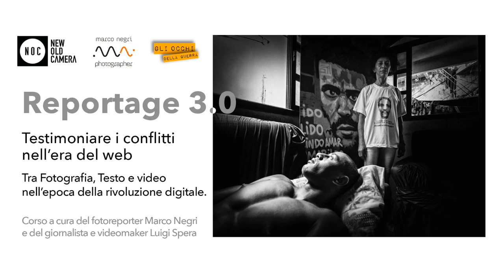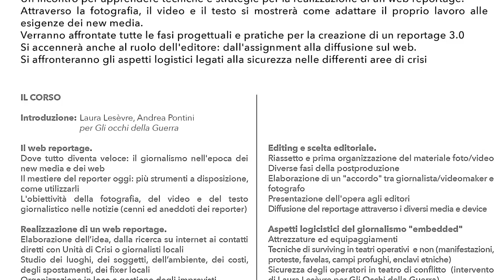NOC-WORK - MARCO NEGRI - Anteprima "Reportage 3 0"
Ecco l'anteprima del workshop che terremo insieme a Marco Negri e a Luigi Spera.
Una interessantissima immersione nel mondo del fotogirnalismo con anche il supporto de "Gli occhi della Guerra" che ogni giorno si occupa di testimoniare quello che accade nel mondo grazie al prezioso lavoro del fotografo, del videomaker e del giornalista e che però e sempre più spesso e per varie ragioni sono impersonificati da una unica persona.
Molto interessante.
Vi aspettiamo!
Staff NOC.